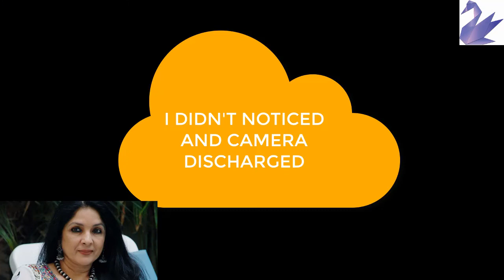Creating PORTRAIT of Neena Gupta | reference painting | water colour painting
Hello everyone  ,

Today I have tried  to  paint a PORTRAIT  of actress Neena Gupta using the acrylic paint.
Neena Gupta is one of the most talented  and influential actress  of Bollywood.  She has nearly completed  more than 4 decades  acting . Her recent work can be witnessed  in

Paint brush

Do submit your queries , suggestions and feedback in the comment section